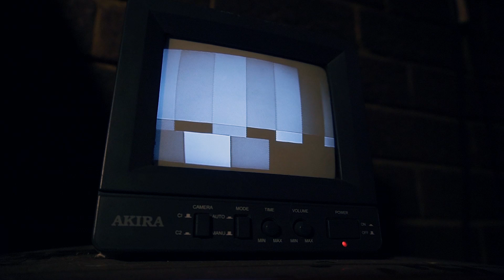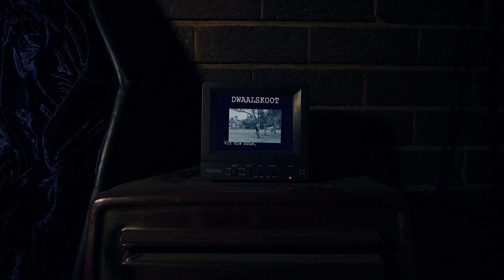Joy Club Cassidy Cassidy - Stronger (Official Music Video)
Stronger is the 18th track from South African, Pretoria based punk band Joy Club Cassidy Cassidy's debut album "22", set to release in February of 2022.

Stronger is a song that is there to remind whoever is listening, that no matter what the struggles are that you face everyday, there is a reason why you have to face it. Struggles are there to break you; teach you and make you stronger, so you can face another day better than you were before.

Actors in video:
Elderly Woman played by: Engela Prinsloo
Bar Keep played by: Eileen Pieterse
Drummer's Date: Marty du Plessis
Call Center Boss: Ricardo Labuschagne